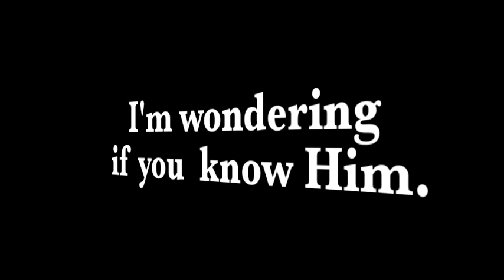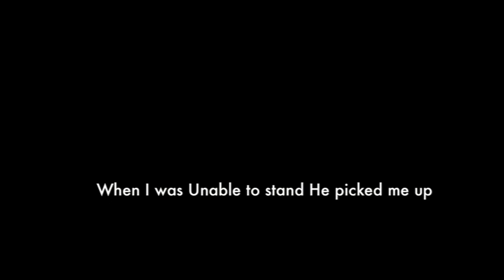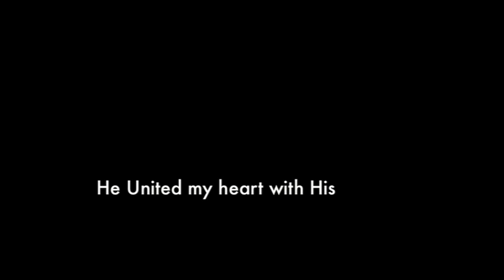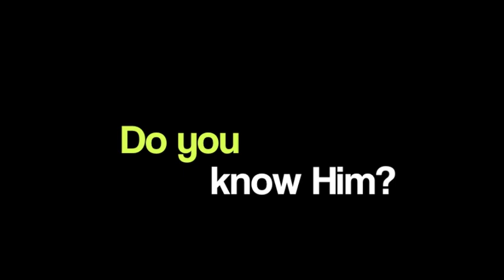Do you know the Lord?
God is willing and ready to save you from your sin. We all have done wrong and there is no good we can do to merit eternal life. We all deserve Hell but God made a way to escape its flames by sending his Son to die in our place. Our sin was put upon him and we all have a chance to be saved because of his sacrifice- because of his work on the cross of Calvary. Will you repent and trust in what He has done in your place- are you willing to be changed forever by his precious blood and by the purpose he will bring into your life? Today is the day of salvation- don’t wait- once you take your last breath there will be no more chances to repent… I say this out of love- and I hope you get to know Him before it’s to late.